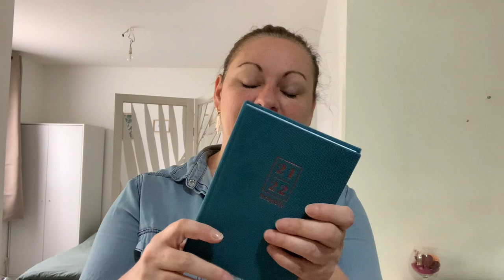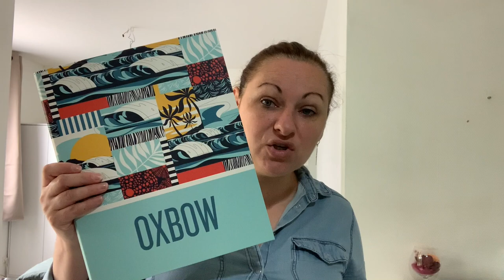🎬 53 {FACE CAM} Back to school !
Au plaisir.